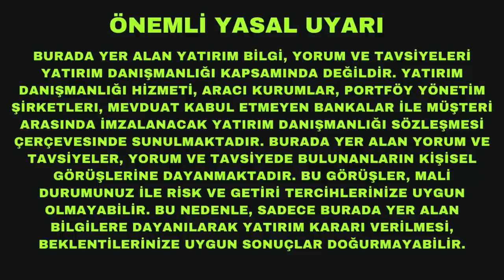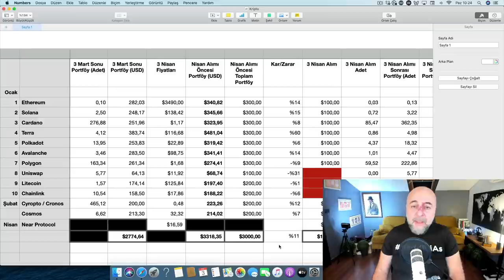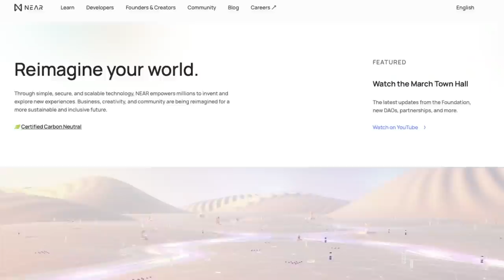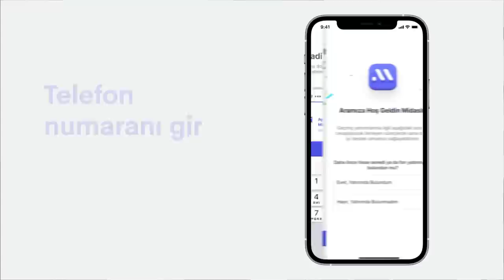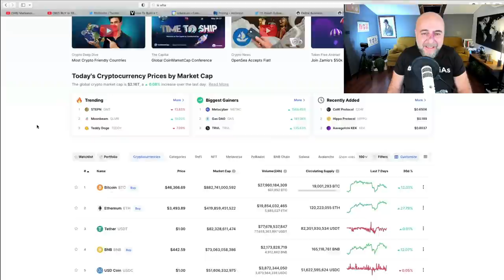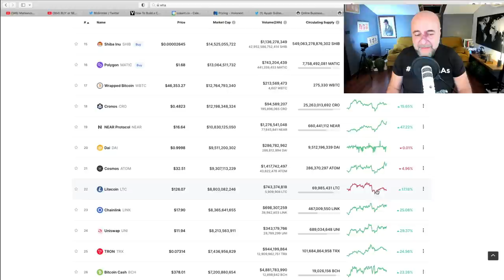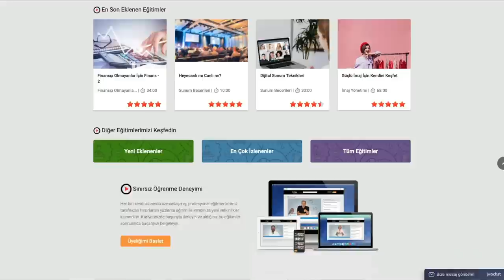Kripto Paraya 1.000$ Daha Yatırdım!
Her ay en yüksek pazar değerine sahip 10 kripto paraya 1.000$ yatırmaya devam ediyorum. Bitcoin’e başka bir portföyde yer verdiğimden onun dışında kalan hangi 10 kriptoya yatırım yaptım, daha önceki 3 ayın yatırımlarından ne gibi sonuçlar aldım hepsi bu videomda.